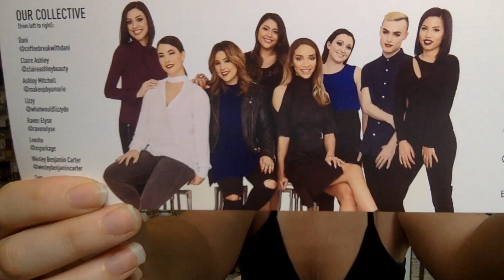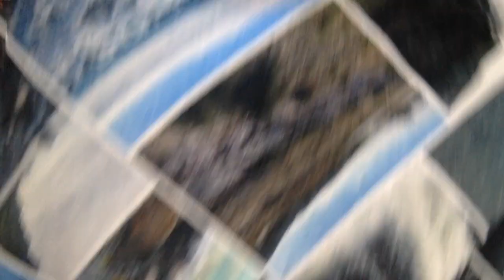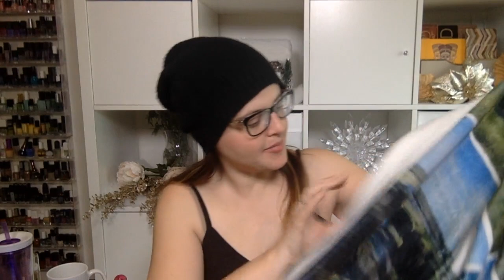LIVE CHAT - I'm SICK, but we're still CHATTING (cause you can't get this from there) :)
Sometimes the best thing you can do when you're feeling bad is spend time with friends.

Britney Spears Perfume
Travel Makeup Cases by LiuBella

(If you aren't a fan of the Live Chat format, it's okay, I understand, but this video will not be enjoyable for you. I like to talk to the people here and I know that bothers some people, and I am sorry for your frustration. I have plenty of content that is NOT live chat format and I hope you continue to enjoy those videos!)